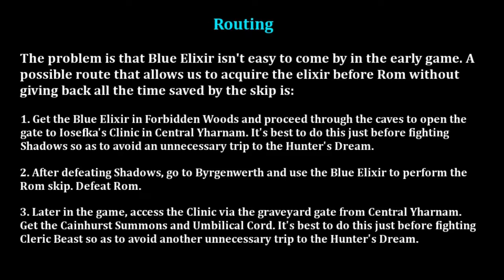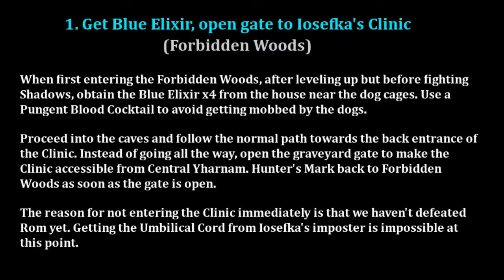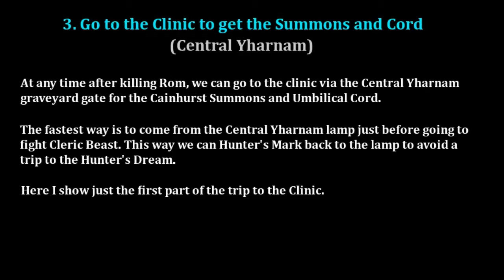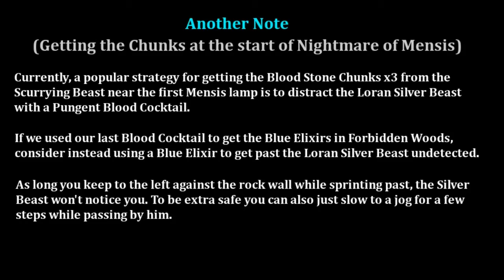Byrgenwerth skip to Rom using Blue Elixir (Bloodborne)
Shows how to use blue elixir to perform the jump skip to Rom without quitting out to reset enemy positions.
You get multiple attempts at the jump as long as you don't aggro the Celestial Centipede.
A possible speedrun route to get the blue elixir early in the game is also discussed.
Bloodborne version 1.08.

(0:06) Intro
(0:16) An example of the skip (video)
(0:48) Routing
(1:02) 1. Get Blue Elixir, open gate to Iosefka's Clinic
(1:14) 1. Get Blue Elixir, open gate to Iosefka's Clinic (video)
(1:53) 2. Use Blue Elixir to perform the Rom skip
(2:03) 2. Use Blue Elixir to perform the Rom skip (video)
(2:42) 3. Go to the Clinic to get the Summons and Cord
(2:52) 3. Go to the Clinic to get the Summons and Cord (video)
(3:10) Estimated Timesave
(3:26) Notes
(3:40) Another note - Getting the Chunks at the start of Nightmare of Mensis
(3:50) Another note - Getting the Chunks at the start of Nightmare of Mensis (video)